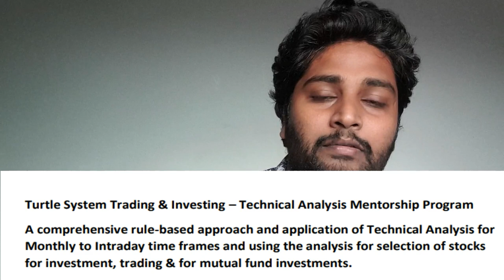Why 95% of Indian Retail Traders loose money & How to stop this- Technical Analysis Course Details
Most of the traders just focus on unimportant and unwanted things and make their trading journey miserable and complicated.
But in contrast Trading is very simple but we make it complicated.

Technical Analysis batch 8 will be started very soon and if you are interested can contact on
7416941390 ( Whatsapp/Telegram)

3. ( Last 30 Min Live Students Feedback)

1. The Dhandho Investor
2. Common Stocks and Uncommon Profits
3. One Up on Wall Street
4. Learn to Earn
5. The Unusual Billionaires
6. Reminiscence of a stock operator

Technical Analysis Books:
1. how to make money trading with charts
2. Technical Analysis and Stock market profits

Some Self-help books I recommend to read:
1. Power of your Sub- Conscious Mind
2. Think and Grow Rich
3. The Steve Jobs Way
4. Ted Talks
5. Crush It
My Video gear:
1. Samsung Galaxy S8
2. Dell Laptop
3. Microphone
4. Gorilla Pod